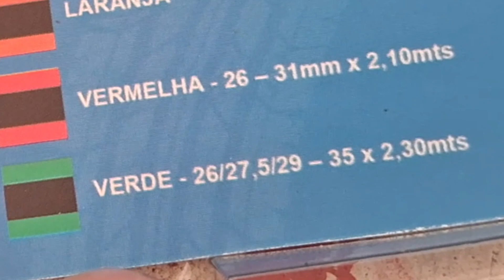fita Anti-furo para pneu de bicicleta, teste de resistência e como colocar corretamente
hoje vou apresentar de uma forma bem prática as famosas fitas anti-furos para pneus de bicicletas no vídeo apresento um teste de resistência contra furos e como colocar corretamente bem fácil e prático